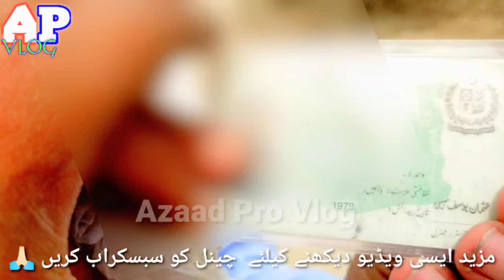Today one Fake poor Quarrel with Done | We stopped talking | He did not know anything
Such false slaves They travel a lot
Eat the rights of others
Friends, keep an eye on them
May Allah guide them
Amen